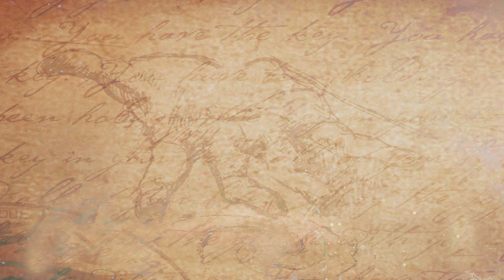Who Can Do Pinda Pradanam? || గయలో పిండప్రదానం చేస్తే ప్రతి సంవత్సరం తద్దినాలు పెట్ట నవసరం లేదా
Watch - Who Can Do Pinda Pradanam? || గయలో పిండప్రదానం చేస్తే ప్రతి సంవత్సరం తద్దినాలు పెట్ట నవసరం లేదా